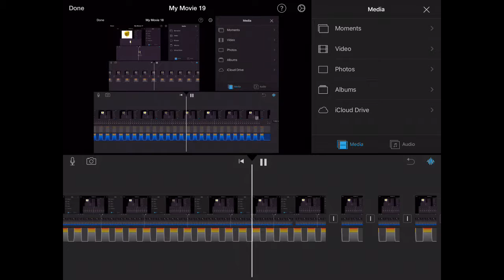1 Minute Of Oofrape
My ears are bleeding